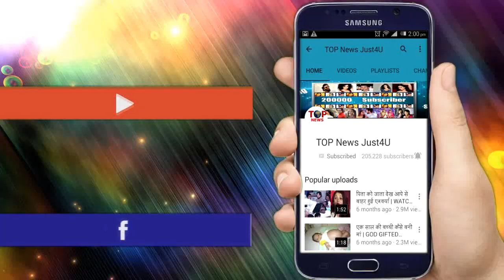KUNDALI BHAGYA: CONFIRMED! मंडप में KARAN के साथ MONISHA नहीं बल्कि बैठेगी PREETA